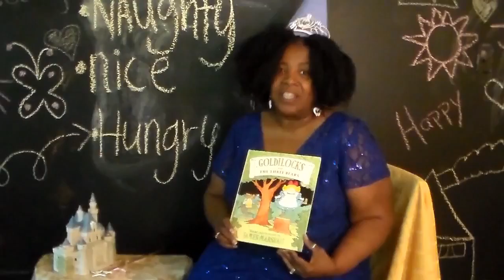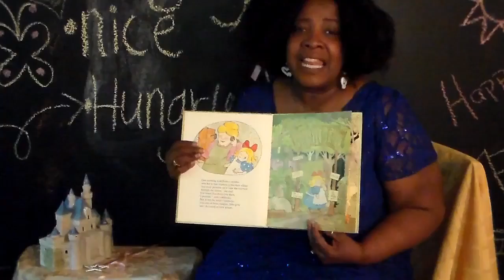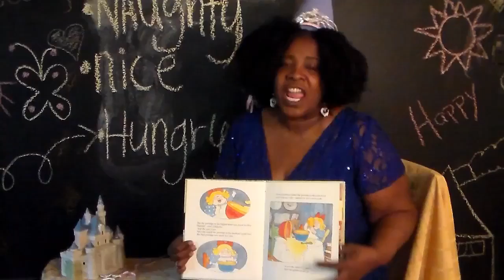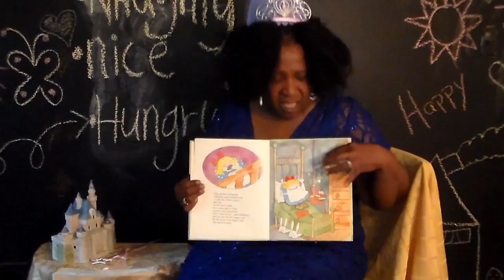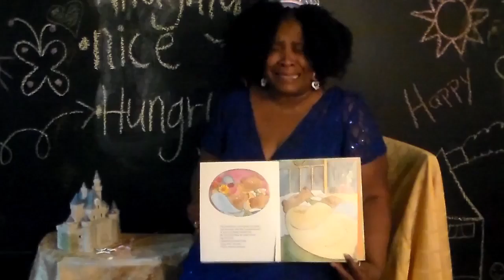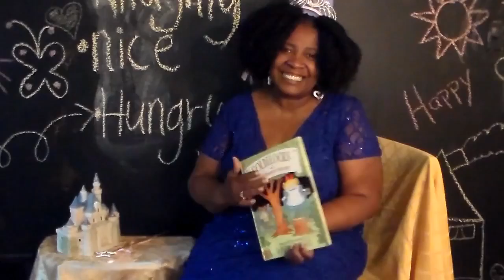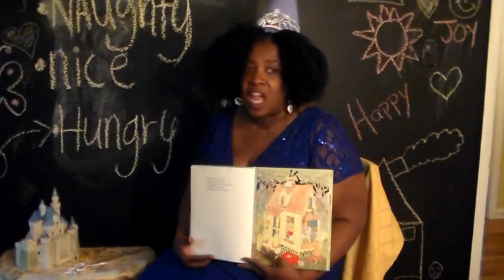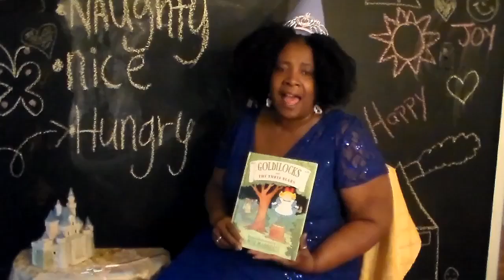Story Time with Nana| Babylocks (Goldie Lock Retelling)